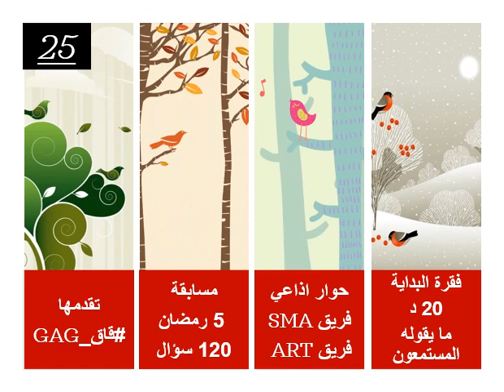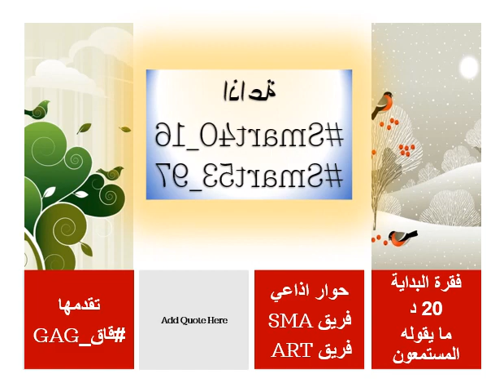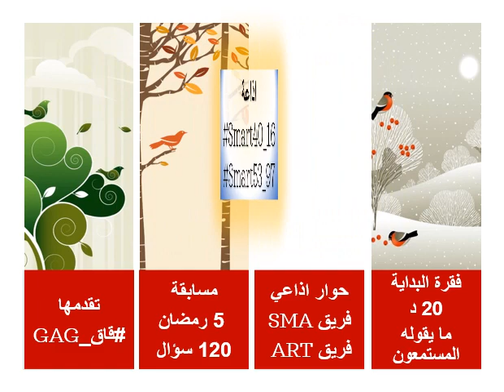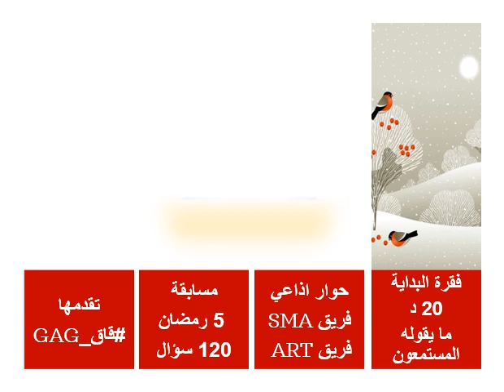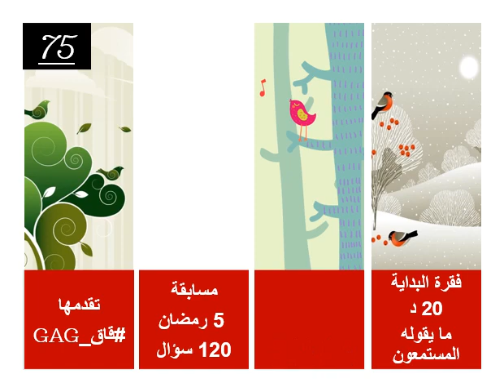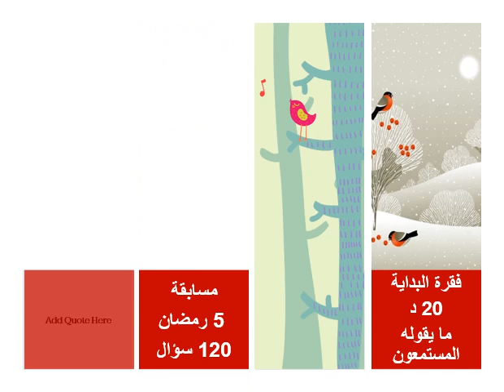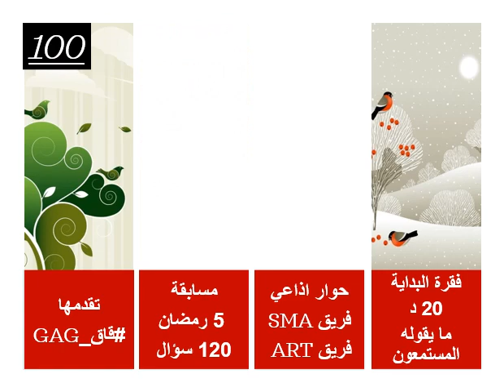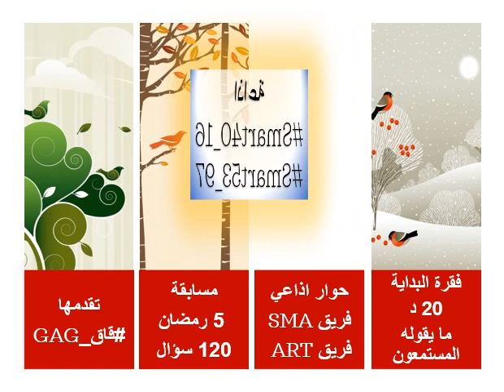مسابقة_5رمضان_دردشة_يوم_الاحد